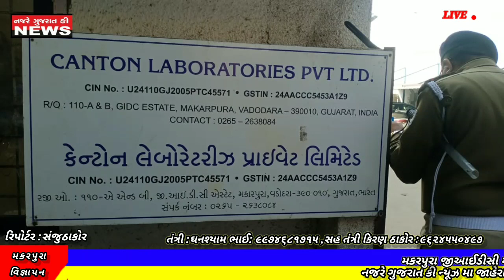Makarpura GIDC ceptone chemical. pvt. Ltd. ma boiler blast MA kamdaro ne bahu ghabhir ijao